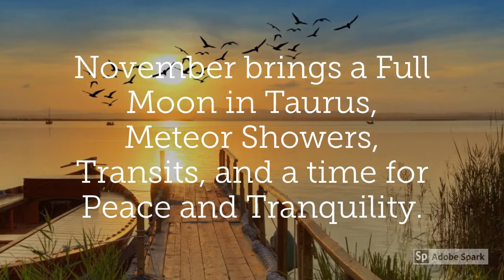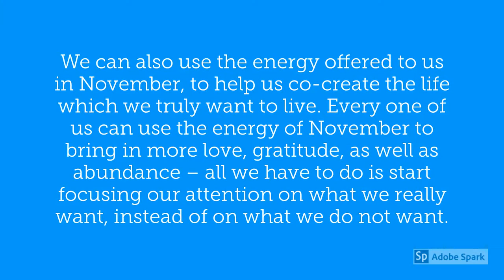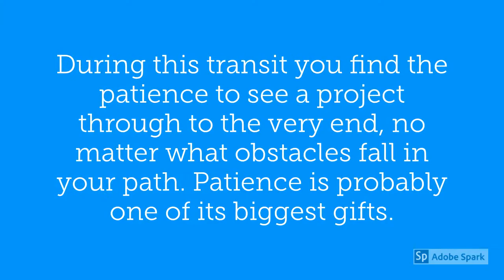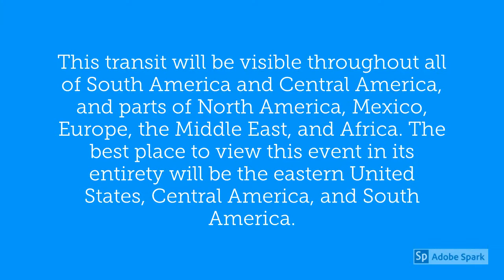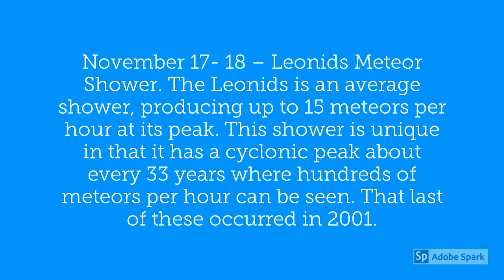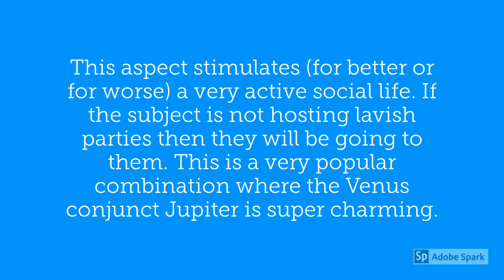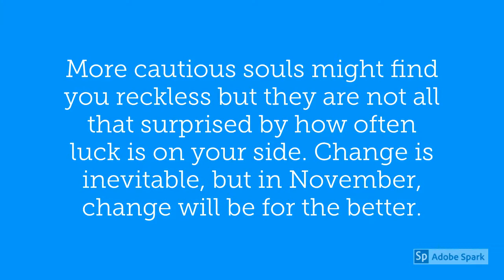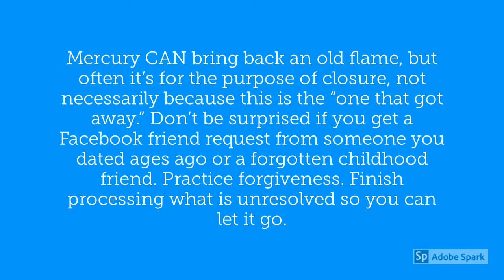November 2019 Scorpio Horoscope